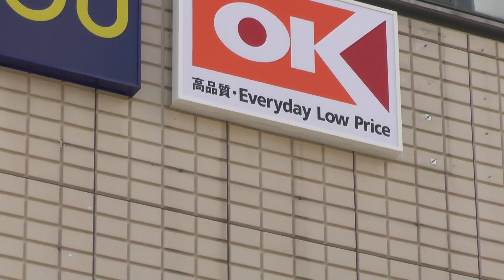銀座OK 299円のロースかつ重を食べる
銀座で299円のロースかつ重があるというので、有楽町駅から銀座OKへ行き、購入しました。ボリューム満点、まさに星三つでした。